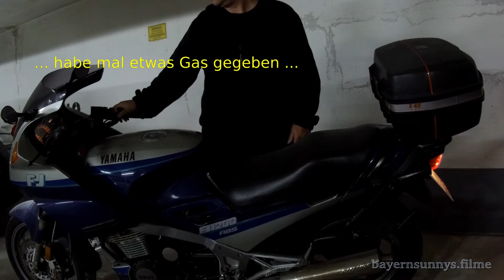YAMAHA FJ1200 - Der erste Versuch...nach dem Winterschlaf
Von Ende Oktober bis Anfang April stand meine Süsse nur rum und setzte Staub an..

Die neue Saison ist nun eröffnet und ich möchte dieses Jahr etwas mehr fahren als sonst. Leider macht ein dummes Virus gerade die Nation narrisch. Und so könnte die Saison ins Wasser fallen. Naja, ich hoffe wenigstens recht oft in die Arbeit fahren zu können. Eventuell springen ein paar Filmchen dabei heraus.